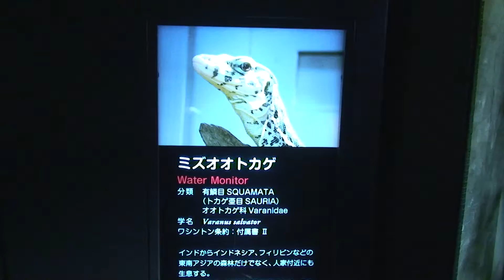ミズオオトカゲ（円山動物園） - Water Monitor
円山動物園のミズオオトカゲ。プールがもう少し大きければ華麗な泳ぎが見られるのですが。。。泳ぎを見せるためのプールではないんでしょうね。